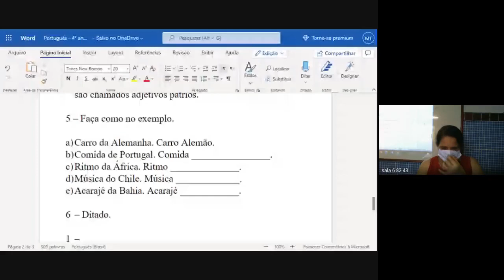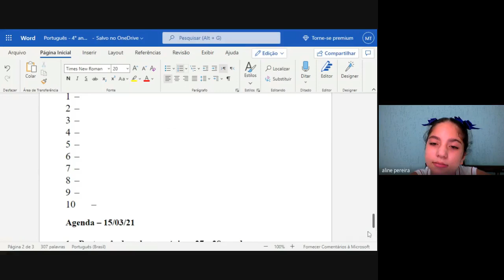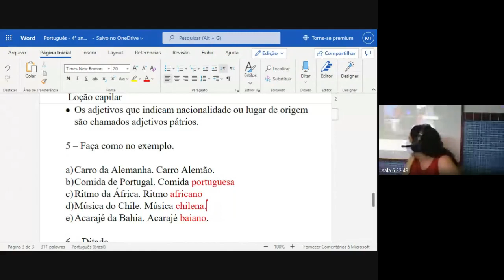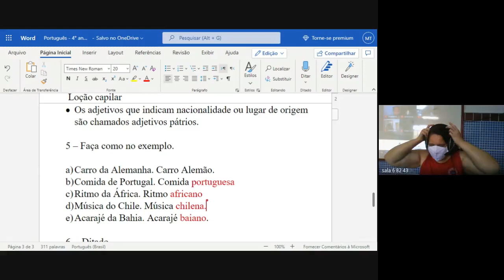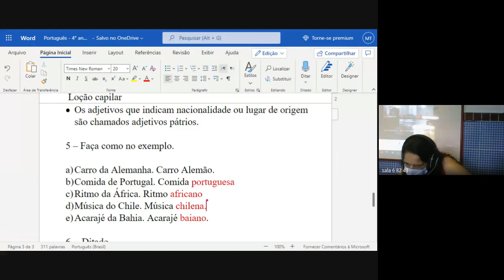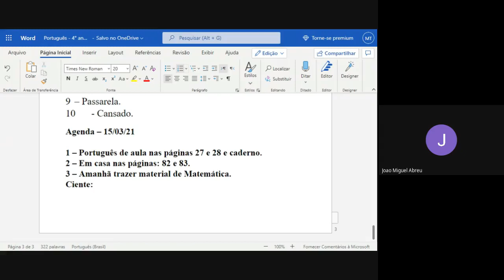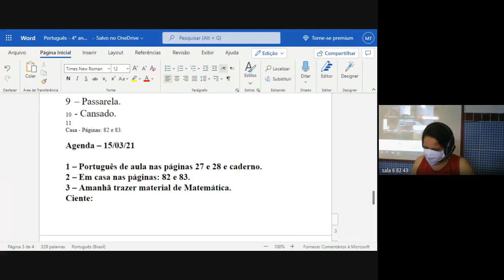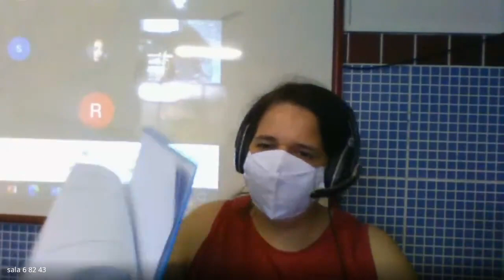4 ANO LUCIANA 2